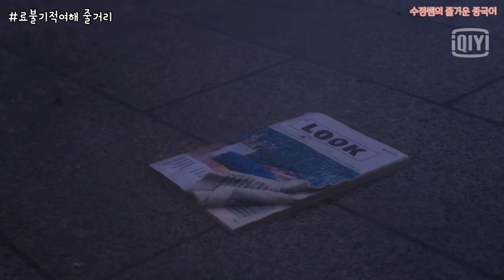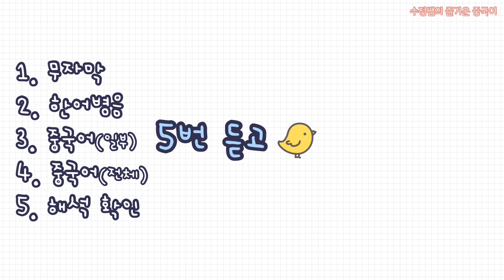미안해/연애하는 건 너무 귀찮아 | 01 중드 중국어 | 了不起的女孩 료불기적여해›줄거리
새로운 프로젝트를 시작합니다.
자막 없이 중드 보기 Project!!!

오늘은 비교적 쉬운 두 장면을 준비했습니다!

✔️ 영상 시청 후에 댓글로 ‘학습완료’ 멘트와 함께
기억에 남는 문장들을 모두 적어주세요!

0:00 드라마 줄거리 소개
1:08 드라마 제목 소개

🎬장면 1
2:10 1. 자막 없음
2:36 2. 한어병음
3:02 3. 중국어(일부)
3:27 4. 중국어(전체) + 한어병음
3:53 5. 중국어(전체) + 해석
4:20 6. 실력 점검

🎬장면 2
4:51 1. 자막 없음
5:16 2. 한어병음
5:41 3. 중국어(일부)
6:06 4. 중국어(전체) + 한어병음
6:31 5. 중국어(전체) + 해석
6:57 6. 실력 점검

여러분의 댓글은
바쁜 학기 중에 부지런히 영상을 만들 수 있는 원동력이 됩니다!

앞으로 영상의 중국어 난이도는 점점 높아질 예정입니다.

🌿 영상 출처 : 아이치이(iQIYI)

이 드라마는 아이치이 앱과 사이트에서 전편 무료 감상 가능합니다. (한국어 자막O)
- 앱 : iQIYI